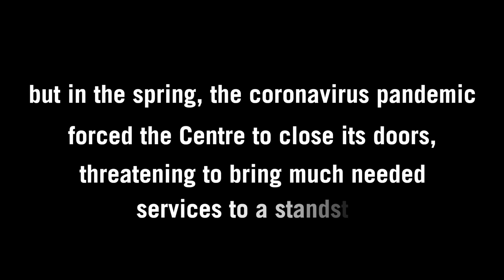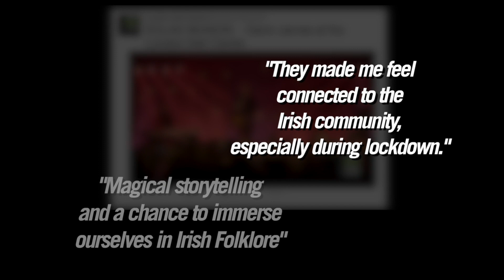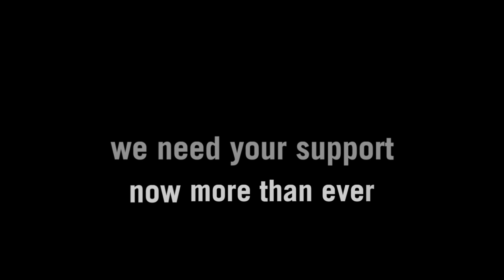Share the Irish Christmas Spirit with The London Irish Centre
Since 1955, our warm and welcoming services have empowered and enriched lives, creating a rich legacy of care, community, and hope. This year has been like no other. Thank you so much for your donation to our 2020 Christmas Appeal so that we may continue all our good work for the Irish in London during the holiday season and beyond.

"I want to say thank you to you all. You've saved my sister and my life when no one else heard our cries for help. Thank God we found you. You did and kept your word". - LIC Client